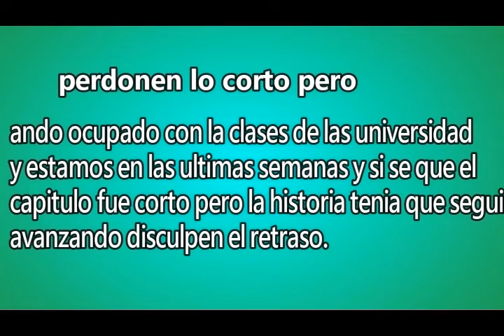Un Reino de Mentiras cap 1 el misterio de la hermana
como ya lo dije perdon por el retraso  es que ando ocupado y los edits son mas faliles de hacer no tengo que pensar un guion por asi decirlo pero  esta vez si arracamos la serie de la manera mas epica misterio y relleno xd y comenten que tal les parece el nombre de la serie